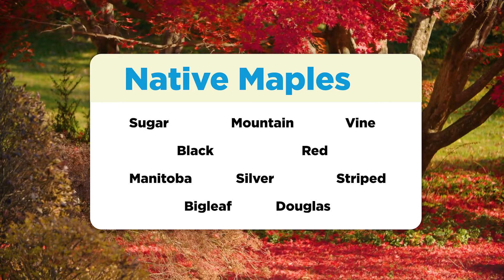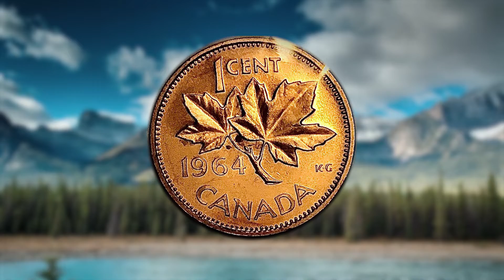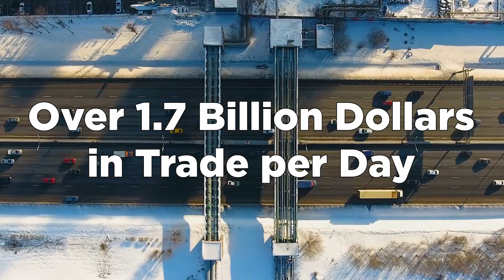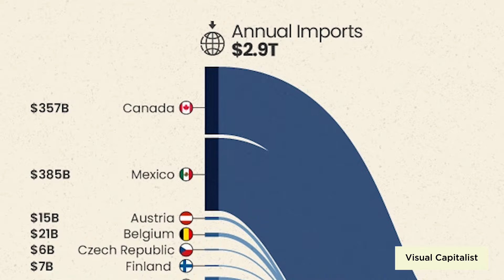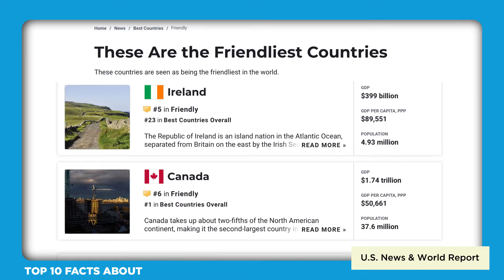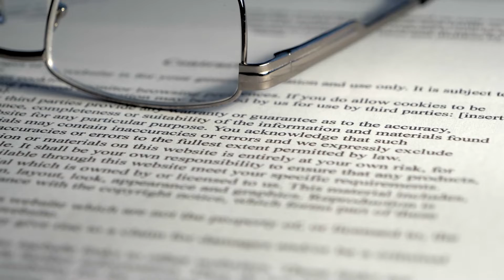Top 10 Facts About Canada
From maple leaves to hockey stars, the country of Canada, while relatively young, has a lot of beauty and complexity packed as tightly as the snow on a well-trod ski slope. So today we’re going to explore our Top 10 Facts About the captivating nation of Canada!

Welcome to Top 10 Facts About, an educational channel devoted to exploring our world!